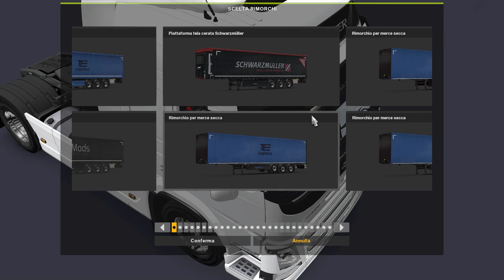ETS 2 #1128 Per poco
- Contatti
Steam: DenDenvideoYT
(Username: mod)
(Password: download)
Vuoi supportarmi?